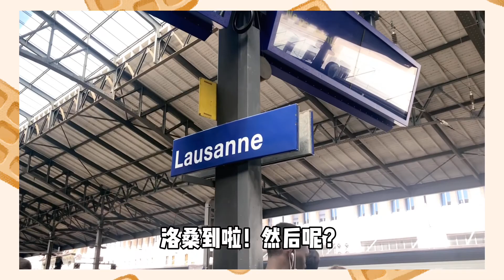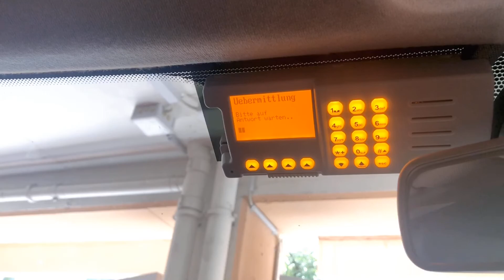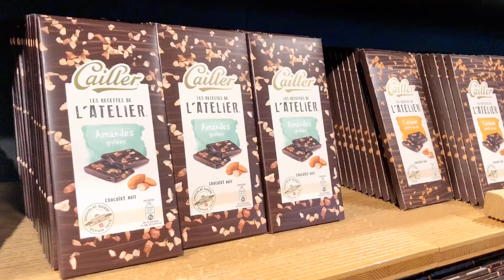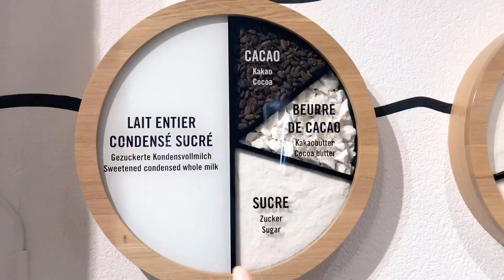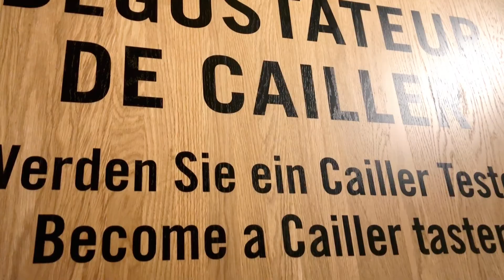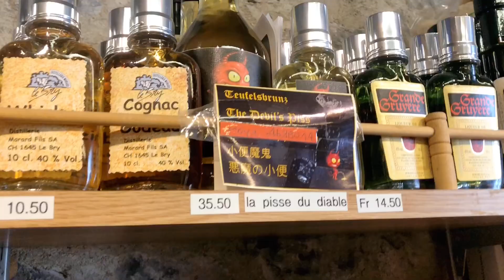【瑞士🇨🇭 Cailler 巧克力🍫工厂 ➕ 芝士🧀️小镇 Gruyères】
👉 一起参观百年巧克力工厂🏭 和绝不能错过的完美小镇

上周末，安排了一个小小旅行～去到瑞士著名的百年巧克力工厂Cailler，讲述了巧克力的历史，把巧克力真是吃了个够！又逛到了瑞士芝士小镇 Gruyères ，绝美的风景，让人移不开眼呢❤️

交通：日内瓦👉Cailler巧克力工厂
🚄火车到洛桑 40分钟
🚗租车 1小时

point the star